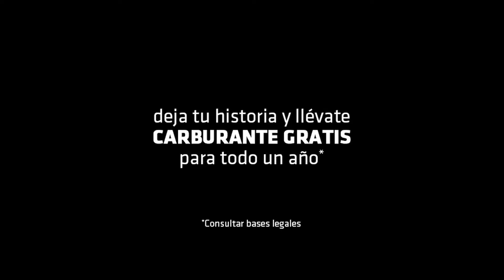MAPFRE España | Historias Sin L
¿Será tu Historia la protagonista del cortometraje de Roberto Pérez Toledo? y podrás ganar carburante gratis para que sigas haciendo Historia todo un año*

¿Quieres conocer el resultado?

¿Sabes qué significa la "L" del coche?
¿Recuerdas cómo te sentiste justo después de quitártela?
¿Qué hiciste cuándo dejaste de ser conductor novel?